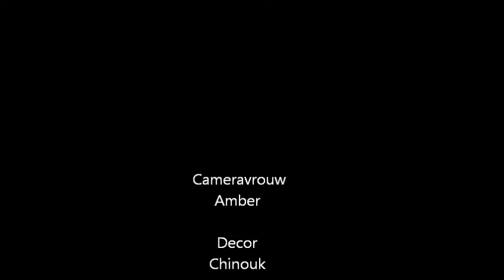Het ongeval. Made by Amber&Chinouk